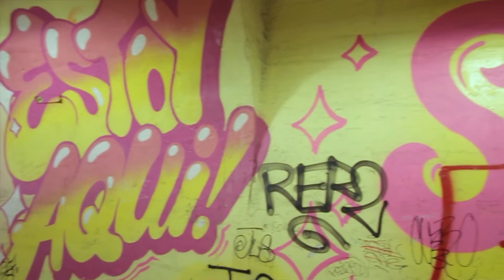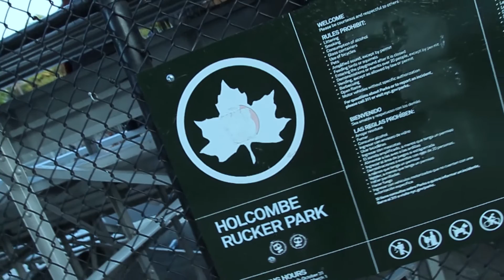Mike Lo - 8-18-18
Download "8-18-18" Out Now!

Follow Mike Lo!

Directed by: TheFreshPrinceOfNikAir
Studio Personnel, Engineer: Mikaelin ‘Blue’ BlueSpruce